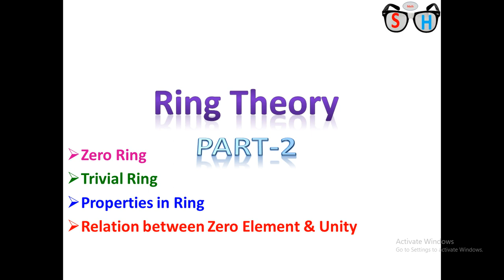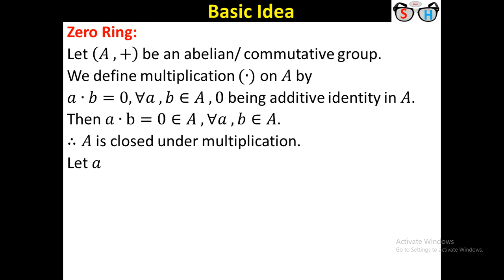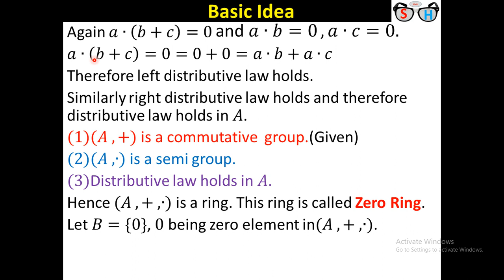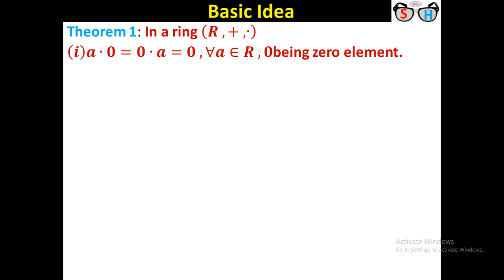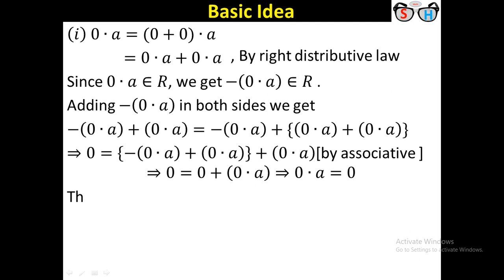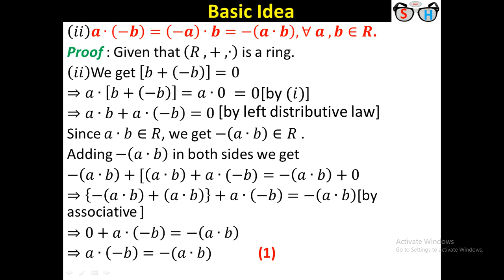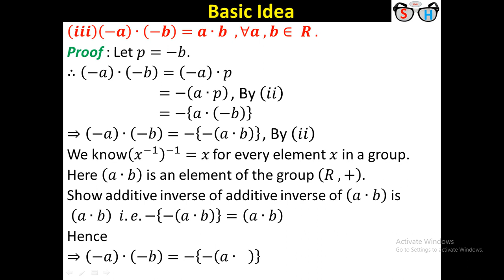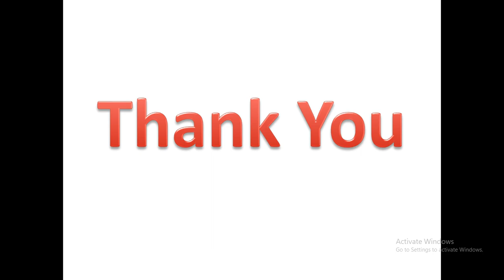Ring Theory : Part-2(In Bengali)_Zero Ring, Trivial Ring, Properties in Rings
Ring is a popular algebraic structure. It has huge application. Ring theory is a topics under Abstract Algebra. This video is Part-2 of “Ring Theory”. Here I give discussion about zero ring, trivial ring.Al last some properties of elements of the ring is given and relation between zero element is also discussed . This video is for those students who know ‘Bengali Language’. English version of same is also in my channel. You can see that video, the link is :Ring Theory : Part-2_Zero Ring, Trivial Ring, Properties in Rings